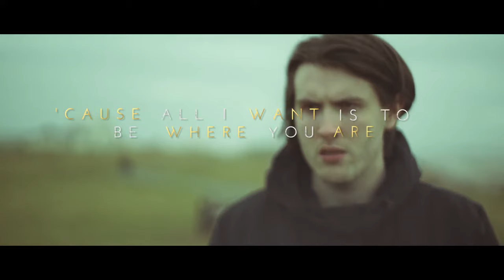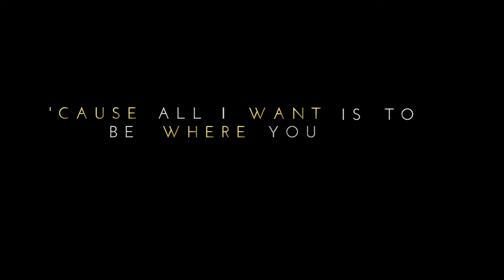Years Young - Paper Mountains (Official Lyric Video)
Music video for Paper Mountains (Official Lyric Video) performed by Years Young.